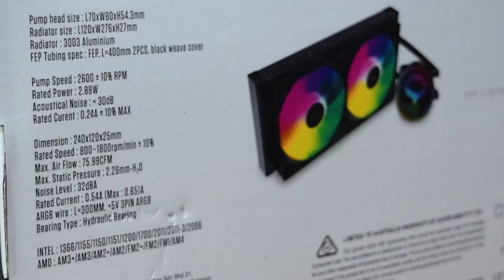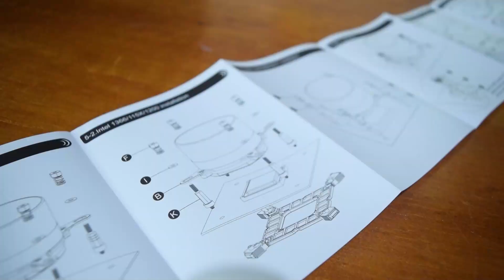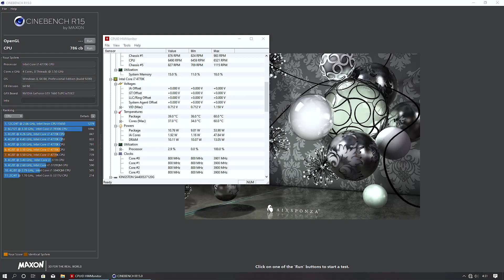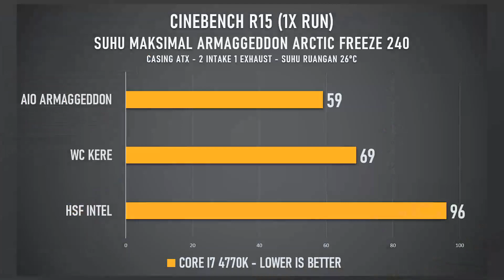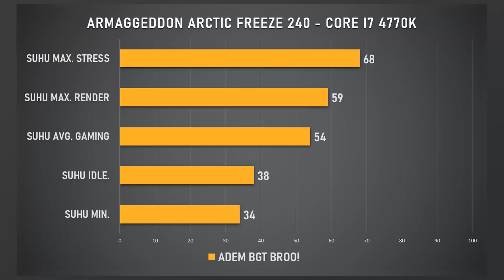Review AIo Watercooler punya Armaggeddon | Apa bisa Mengalahkan Custom Watercooling Kerehore?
Review Armaggeddon Arctic Freeze 240 aio watercooling sekaligus diadu dengan Custom watercooling kerehore 240.

Cek AIO Water Cooling Armaggeddon:
Armaggeddon Arctic Freeze
Armaggeddon Tessaraxx Deep Freeze